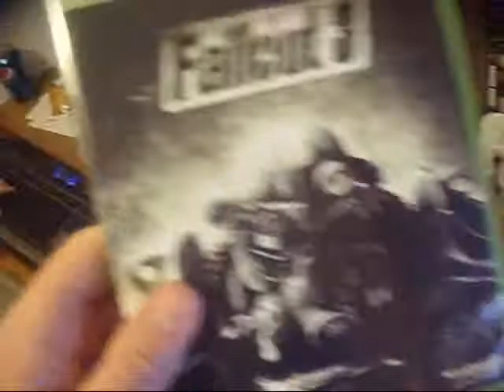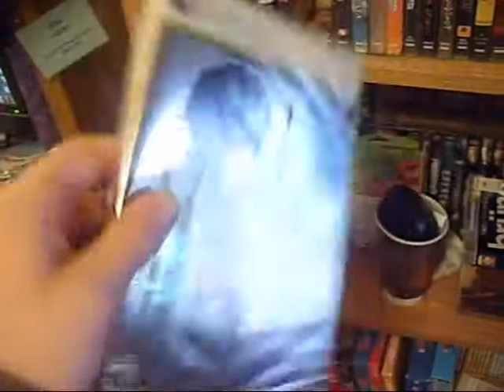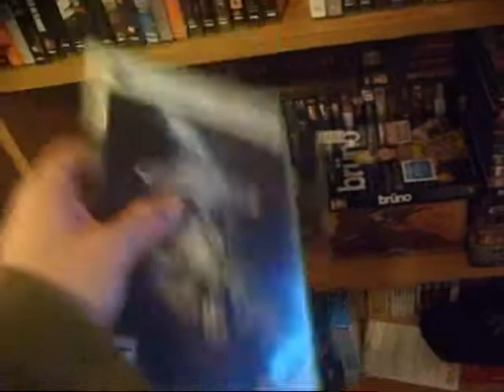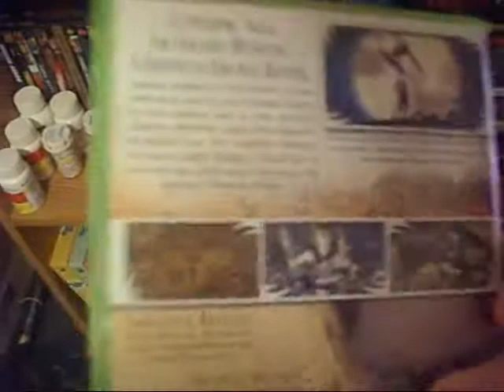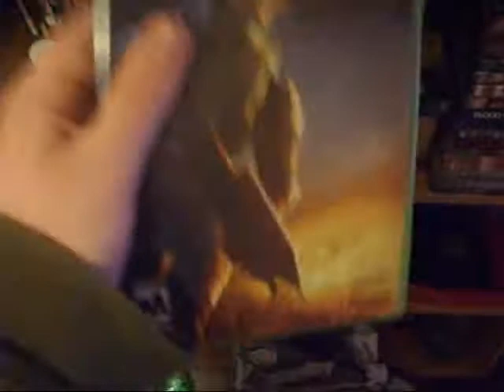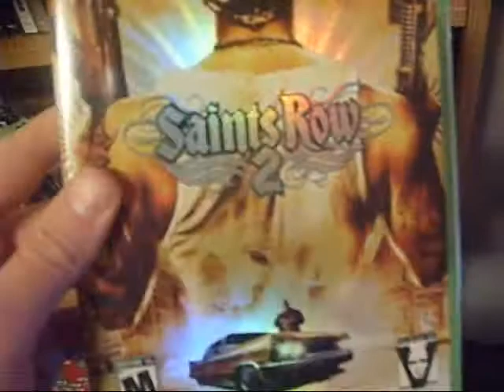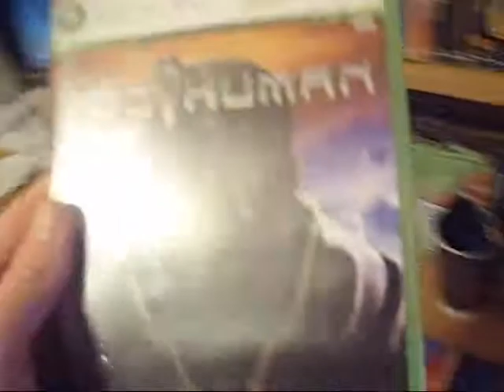joes 360 collection 12-28-09.flv